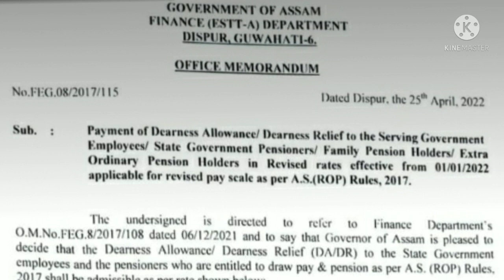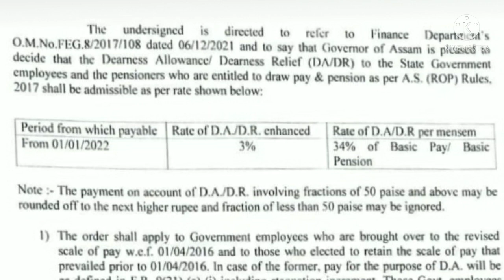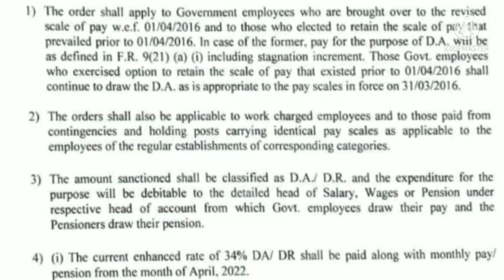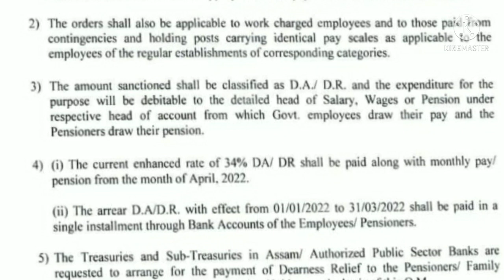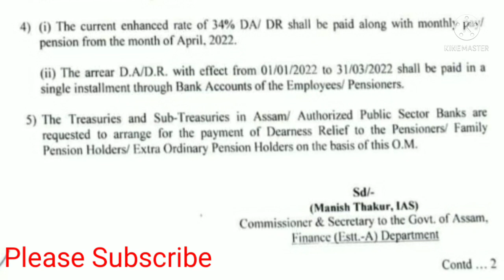new চৰকাৰী কৰ্মচাৰী বাবে ভাল খবৰ new দৰমহা বঢ়াই দিলে অসম চৰকাৰে